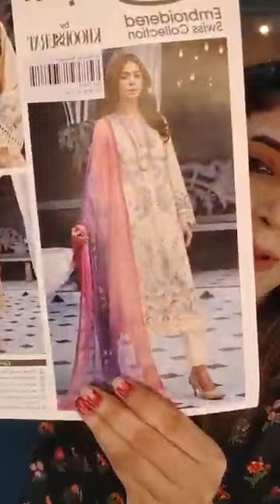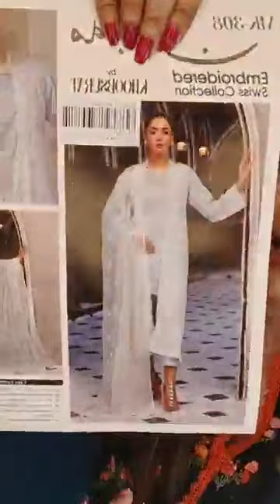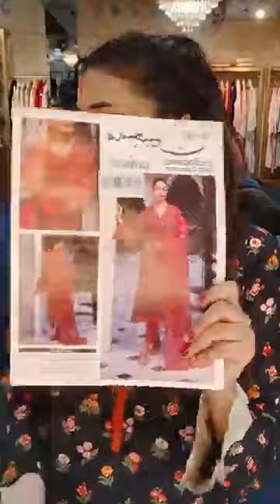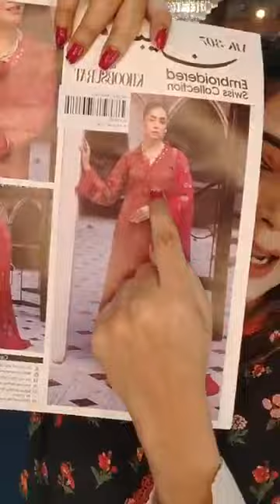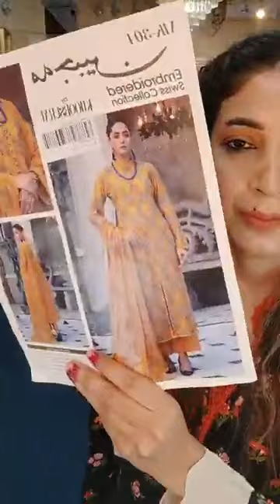Mehzabeen embroidered swiss Collection 2024|cover|shelai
Video Title: Mehzabeen embroidered Swiss Collection 2024
Description :
🚩Mehzabeen embroidered Swiss Collection 2024💐🇧🇩
banani : Road 7, house 35, block G
Dhanmondi: ORCHARD POINT
1st Floor, Shop num. 231, 232, 233
Dhanmondi-7
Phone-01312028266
Dhanmondi27_satmasjid - 1st floor concord mumtaj karim heritage, 76 satmasjid road, dhaka 1209
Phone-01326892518